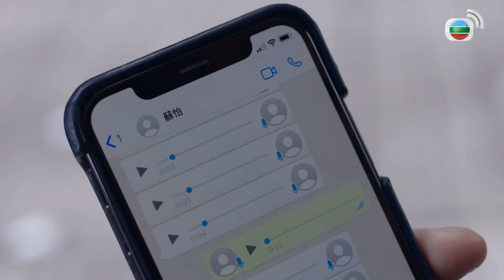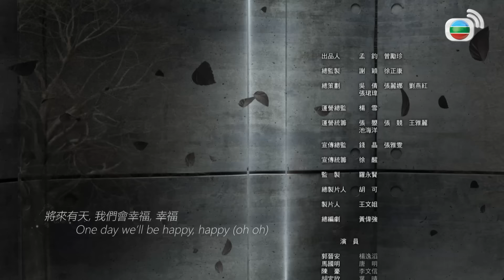TVB អ្នកខ្លាំងអាវស វគ្គII 08/30 | រឿងភាគហុងកុង និយាយខ្មែរ｜TVBCambodiaDrama｜Big White Duel 2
TVB រឿងភាគ - អ្នកខ្លាំងអាវស វគ្គII (Big White Duel 2) | Roger Kwok, Kenneth Ma, Moses Chan, Nancy Wu | TVB Cambodia Drama | សាច់រឿងនឹងនិយាយពីការជួយសង្គ្រោះបន្ទាន់របស់វេជ្ជបណ្ឌិត ការពិភាក្សាអំពីបញ្ហាកំណែទម្រង់ផ្នែកវេជ្ជសាស្រ្ត នយោបាយមន្ទីរពេទ្យបូករួមនិងការមិនចុះសម្រុងគ្នា មិត្តភាព និងស្នេហាក្នុងចំណោមបុគ្គលិកនៅមន្ទីរពេទ្យ Marshall Paxton ។ លោក Yeung Yat To (Roger Kwok) សង្ឃឹមថានឹងផ្លាស់ប្តូរគោលនយោបាយវេជ្ជសាស្ត្ររបស់មន្ទីរពេទ្យដើម្បីកាត់បន្ថយចំនួនអ្នកជំងឺដែលត្រូវបាត់បង់ជីវិតដោយសារហេតុផលសាមញ្ញមិនអាចផ្តល់ថ្លៃព្យាបាលបាន។ ជាអកុសល ផែនការរបស់ លោក Yat To ត្រូវបានជំទាស់ដោយ Ip Ching (Nancy Wu) ដែលជាវេជ្ជបណ្ឌិតស្រីដ៏ស្វិតស្វាញដែលមានជំនាញការងារ។ តើនៅក្នុងវគ្គ II នេះសាច់រឿងនឹងទៅជាយ៉ាងណា?